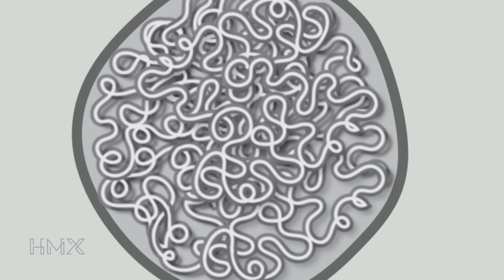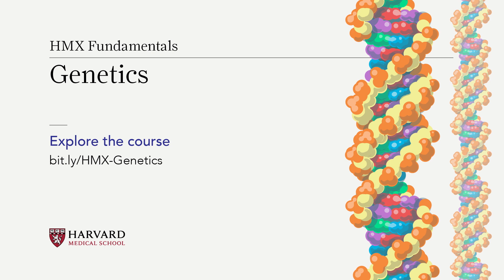HMX Genetics - Course Preview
HMX Genetics instructors Christine DeGennaro, Robert Green, and Carrie Blout discuss how genetics is changing the field of medicine.

HMX courses cover fundamental medical concepts through detailed visualizations, real-world scenarios, and genuine patient interactions. Courses are appropriate for those considering or advancing in health care and related careers, including students preparing for medical school and current professionals looking to build their knowledge.  Available courses include physiology, biochemistry, immunology and genetics.